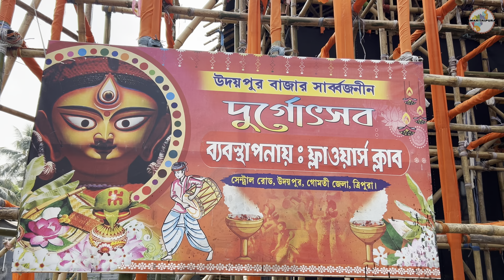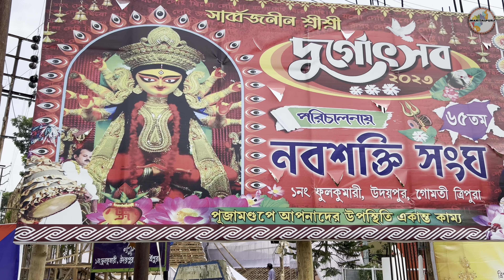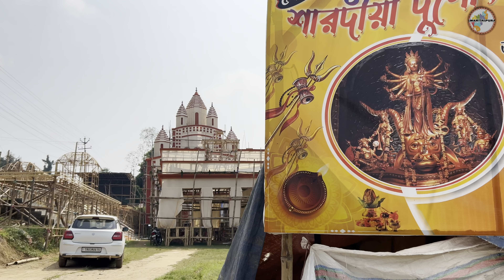Durga puja 2023(পূজা প্রস্তুতি) //Udaipur // মা আসছে মাটির ঘরে// Chandrodaya Temple // Tripura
আপনাদের ডাকে সাড়া দিয়ে আজকে আমরা চলে এলাম। উদয়পুর।। পূজা প্রস্তুতির আগরতলার পর্বে এবং আমাদের অন্যান্য ভিডিওতে আপনাদের অনেক অনুরোধ এসেছিল উদয়পুরের পূজা প্রস্তুতি দেখানোর জন্য।।
তাই আজকে নিয়ে এলাম উদয়পুরের আটটি বড় ক্লাবের পূজা প্রস্তুতি নিয়ে ।।
ভিডিওটি কেমন লাগলো অবশ্যই কমেন্টে জানাবেন।।
ধন্যবাদ ।।

Udaipur, Gomati Tripura
Time codes-
0:00 - Intro
0:21 - Youth Club
1:16 - Bibek shangha
2:01 -Rabindra Shangha
3:01 - Flowers Club
4:08 -Nabashakti Club
4:55 -Pragati Shangha
5:26 -A.C Milan Club
6:00 -Jewel Club

Video creator -
Amit Biswas
Parna Bhattacharya